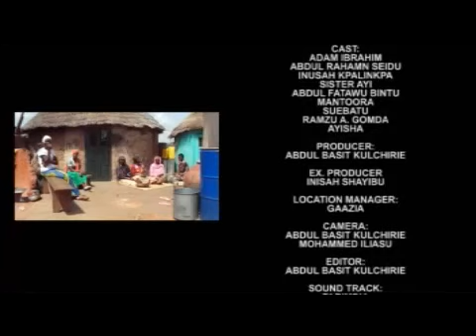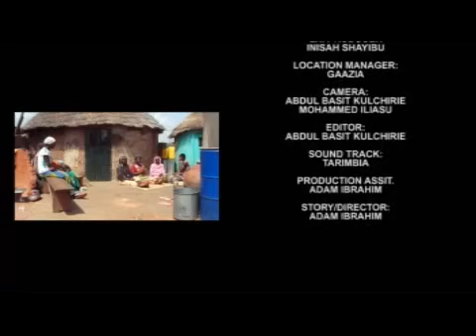YAALAN BAA 2